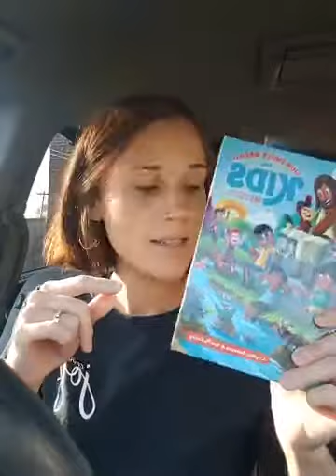Sparrows _ Matthew 6